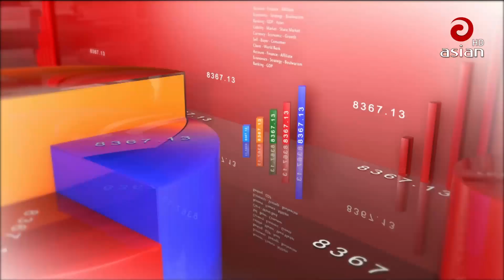এশিয়ান টিভি দুপুরের সংবাদ-০৮ জানুয়ারি ২০২৩ | Asian TV Dupurer Songbad